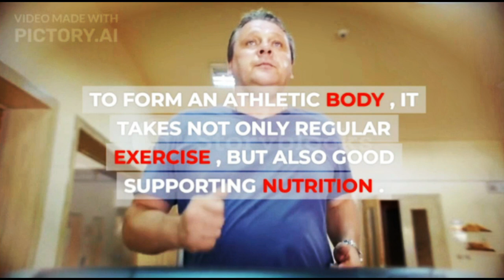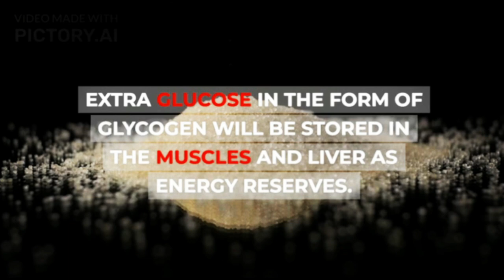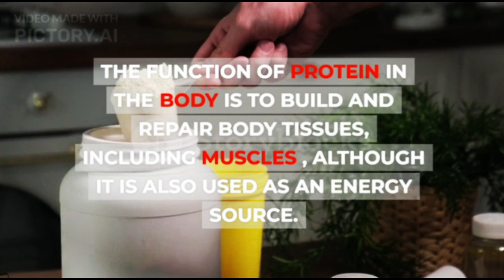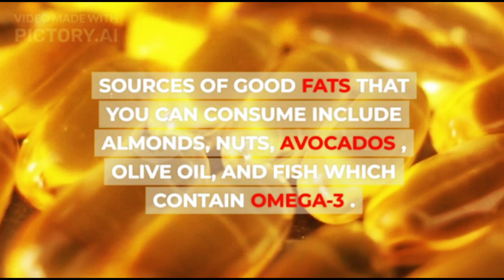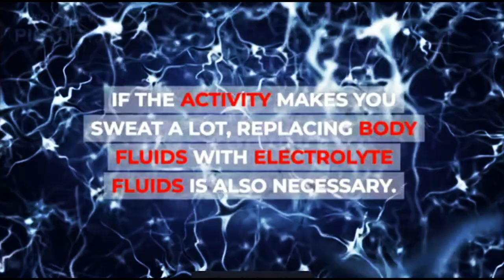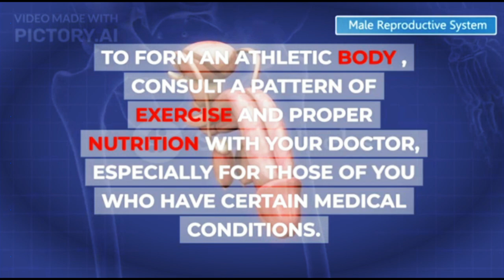Nutrition Intake to Form an Athletic Body@doctors-circle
Having an athletic body is the dream of many people. To form an athletic body, it takes not only regular exercise, but also good supporting nutrition.

Balancing regular exercise, balanced nutritional intake, and meeting body fluid needs are several important steps in building an athletic body. To get an athletic body, diet and daily nutritional intake must really be considered.

XHIT Daily.
Tone It Up.
POPSUGAR Fitness.
DOYOUYOGA.com.